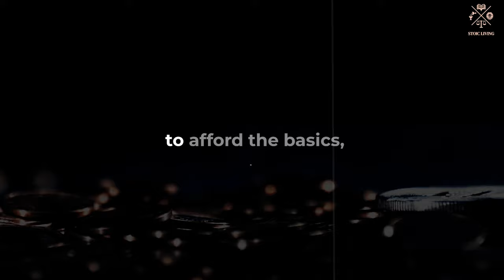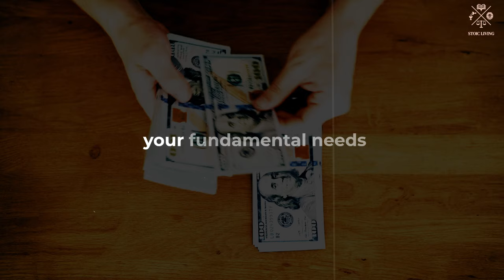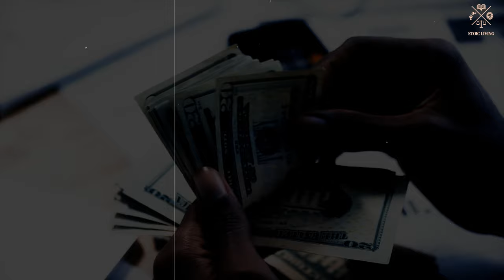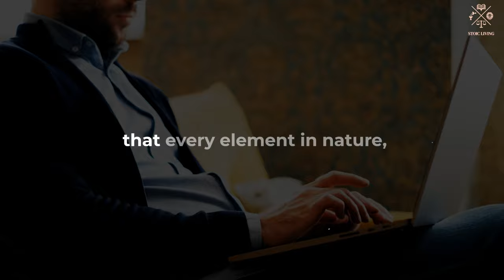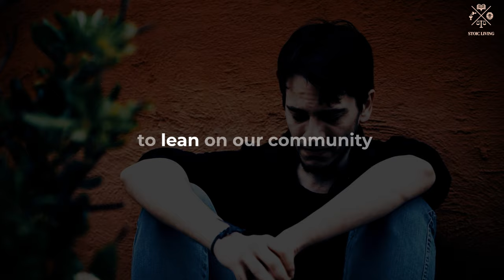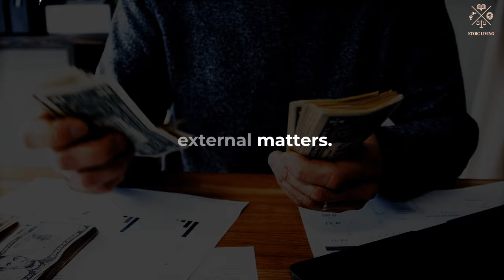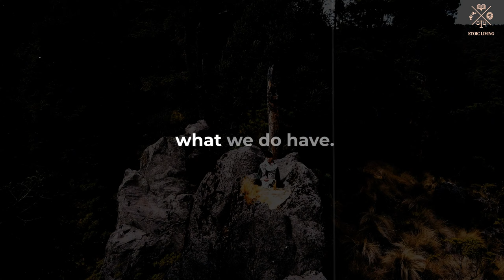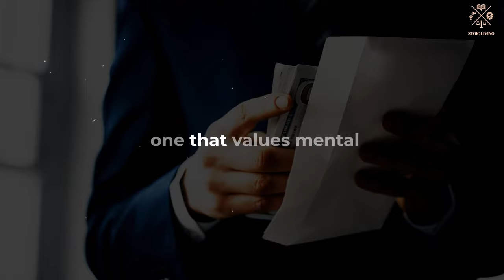Money Worries No More: Your Path to Financial Serenity | How to Worry Less About Money | STOICISM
The video discusses the impact of money problems on people's lives and introduces six ideas from Stoicism that can help reduce financial stress. It highlights the Stoic view of wealth and its limitations, emphasizing the value of intangibles over material possessions. The passage also emphasizes the importance of acting in the present moment and prioritizing personal autonomy when faced with financial difficulties. It encourages seeking help from others and recognizing the interconnectedness between us. The passage reminds readers that financial concerns are common and that they are not alone in facing such challenges. It emphasizes prioritizing inner peace and mental health over external circumstances. The Stoic principles discussed aim to provide a balanced and satisfying approach to dealing with money worries and finding satisfaction in life.
To learn more about the principles and how they apply to financial freedom. Hope you watch the whole video to feel it. Thank you for your interest and listening. Hope you have a wonderful day.

✅ ENABLE NOTIFICATIONS 🔔
All text in our videos is our original work and intellectual property.
All media — images, music, animations, and sound effects — are used under appropriate licenses or permissions.